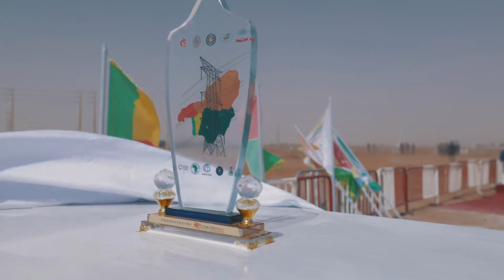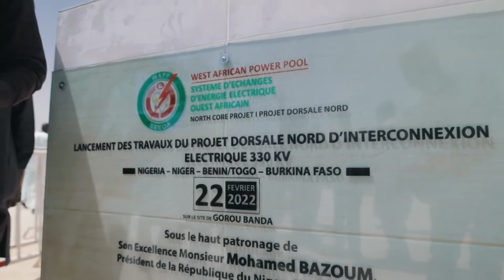WAPP EEEOA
Lancement du Projet Dorsale Nord / WAPP de la CEDEAO ce mardi 22 Février 2022 à la centrale électrique de Gorou Banda à Niamey, sous le haut patronage de S.E.M. Mohamed Bazoum, Président de la République, Chef de l’Etat et du Président du Ghana S.E.M. Nana Akufo Addo, Président en exercice de la CEDEAO.

Vidéo by @44feelings